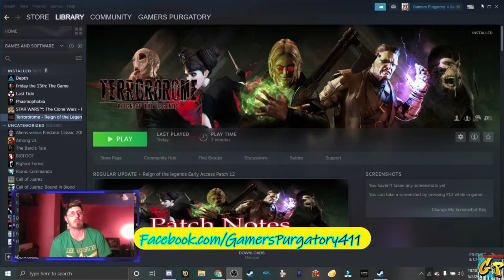Terrordrome Reighn of The Legends Van Helsing with Rc Stylez